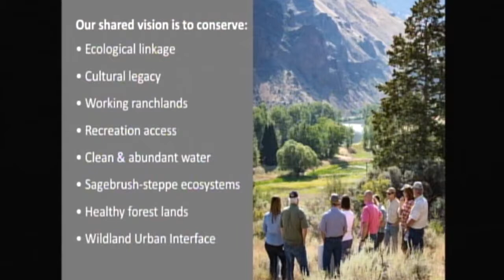Film Screening and Panel Discussion: The High Divide Collaborative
An evening screening of "The High Divide" film concluded day 1 of the National Forum. Filmed in Montana and Idaho, this 15-minute film from the Heart of the Rockies Initiative and Grizzly Creek Films celebrates the confluence of a wild place and its visionary people, and offers an inspiring perspective on how to capture the value of conservation at the landscape scale.

Following the film screening, Michael Whitfield, Executive Director of the Heart of the Rockies Initiative, facilitated a panel discussion on the High Divide Collaborative. Panelists included: Merrill Beyeler, Beyeler Ranch and Central Idaho Rangelands Network; Robert Cavallaro, Regional Wildlife Habitat Manager, Idaho Department of Fish and Game; Yvette Converse, Coordinator of the Great Northern Landscape Conservation Cooperative; Yvonne Martinell, Martinell Ranch and Centennial Valley Association; and Kristin Troy, Executive Director of the Lemhi Regional Land Trust.